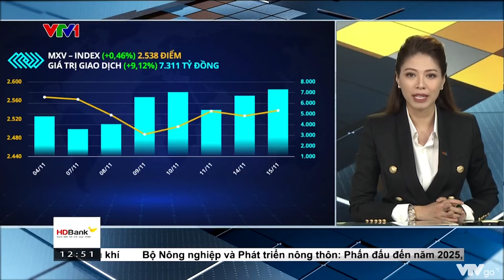Bản tin TCKD ngày 16/11/2022: Cà phê Arabica xuống mức thấp nhất 17 tháng | MXV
Lực mua đã quay trở lại và chiếm ưu thế trên thị trường hàng hoá sau ngày điều chỉnh giảm trước đó. Chỉ số hàng hoá MXV- Index đảo chiều tăng gần 0,5% lên 2.538 điểm nhờ lực mức tăng giá của nhiều nguyên liệu trong nhóm Nông sản và Năng lượng. Đáng chú ý, giá trị giao dịch toàn Sở tiếp tục ghi nhận mức tăng mạnh hơn 9%, đạt hơn 7.300 tỷ đồng và chạm mức cao nhất kể từ giữa tháng tháng 05 năm nay. Điều này cho thấy tâm lý ổn định của nhà đầu tư trong nước trong việc gia tăng dòng tiền đến thị trường hàng hóa thế giới.

Trên thị trường năng lượng, giá dầu là tâm điểm thu hút sự quan tâm của giới đầu tư khi liên tục biến động rất mạnh trong ngày hôm qua. Mặc dù chịu áp lực từ mở cửa, nhưng lực mua đã lấy lại ưu thế và đóng cửa, dầu WTI tăng hơn 1,2% lên 86,92 USD/thùng. Dầu Brent tăng 0,77% lên 93,96 USD/thùng.

Nguy cơ thiếu hụt nguồn cung vẫn là yếu tố chính hỗ trợ cho giá dầu. Hiện gói cấm vận không được phép xuất khẩu dầu Nga sang châu  u đang ngày càng đến gần, ước tính sản lượng sụt giảm khoảng 1 -2 triệu thùng mỗi ngày. Cùng với đó, một số nhà máy sản xuất và vận chuyển cũng phải tạm dừng hoạt động do căng thẳng quanh khu vực biển Đen.

Rạng sáng nay theo giờ Việt Nam, Viện Dầu khí Mỹ API cho biết tồn phát hành báo cáo hàng tuần, cho thấy tồn kho dầu thô tại Mỹ giảm mạnh 5,8 triệu thùng/ngày trong tuần vừa qua, cao hơn rất nhiều so với dự đoán chỉ giảm 0,4 triệu thùng của thị trường. Đây sẽ là yếu tố hỗ trợ rất tốt cho lực mua đối với dầu thô trong hôm nay.

Một diễn biến khác rất đáng chú ý phải kể đến mức giảm mạnh của giá cà phê Arabica trong ngày hôm qua. Cụ thể, mặt hàng này giảm gần 5,7%, chốt ở mức 3.455 USD/tấn. Như vậy, cà phê Arabica đã xuống mức thấp nhất trong vòng 17 tháng trở lại đây.

Giá gặp áp lực trong bối cảnh nguồn cung cà phê toàn thế giới đang trong trạng thái sẵn sàng được đẩy ra thị trường, khi mà một lượng hàng lớn từ Brazil sẽ được đưa lên các sàn giao dịch vào cuối tháng 11 tới đây. Là quốc gia cung ứng cà phê lớn nhất thế giới, thông tin này lập tức đã tạo sức ép lên giá trong ngày hôm qua.

Ở chiều ngược lại, giá bông kỳ hạn tháng 12 trên Sở ICE bất ngờ bật tăng rất mạnh hơn 4% lên trên 1.956 USD/tấn nhờ hỗ trợ từ việc Dollar Index suy yếu, giúp chi phí nắm giữ rẻ hơn và thúc đẩy lực mua trên thị trường. Thêm vào đó, tại quốc gia nhập khẩu lớn nhất thế giới là Trung Quốc, các biện pháp phòng chống dịch Covid 19 đang có tín hiệu được nới lỏng. Thị trường đang kỳ vọng nhiều hơn vào nhu cầu tiêu thụ tích cực vào giai đoạn tới và thúc đẩy giá tăng cao.

Trên thị trường nội địa, theo thống kê mới nhất của Tổng cục Hải quan Việt Nam, trong tháng 10 vừa qua, nước ta đã nhập khẩu hơn 140 nghìn tấn bông các loại với trị giá hơn 413 triệu USD, giảm nhẹ cả về lượng là giá trị so với tháng 09. Còn tính lũy kế 10 tháng đầu năm, cả nước nhập khẩu 1,2 triệu tấn bông tương đương kim ngạch 3,3 tỷ đô; thấp hơn 16,7% về lượng so với cùng kỳ năm ngoái nhưng lại tăng mạnh 25,1% về kim ngạch so với cùng kỳ năm 2021, do giá bông nhập khẩu có những giai đoạn neo ở mức giá rất cao.